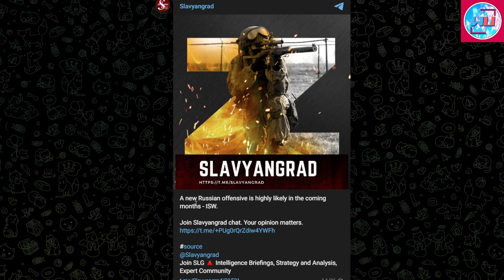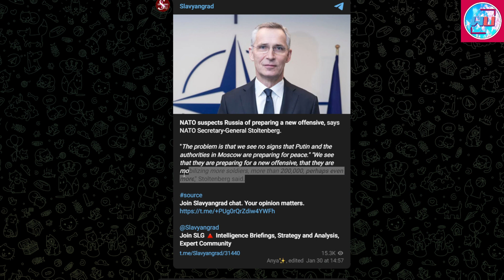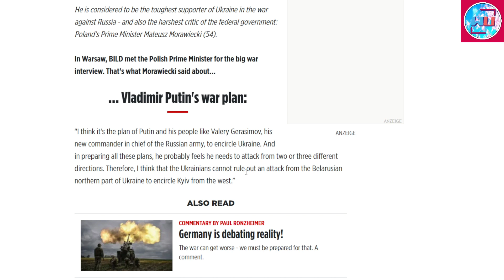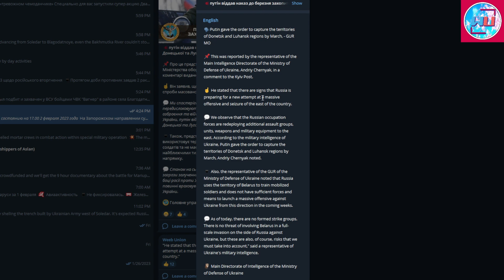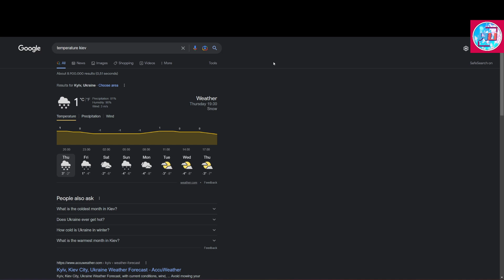Upcoming Russian Offensive | Will it Happen? When? How? 02/02/23